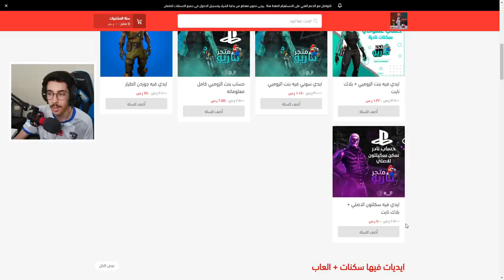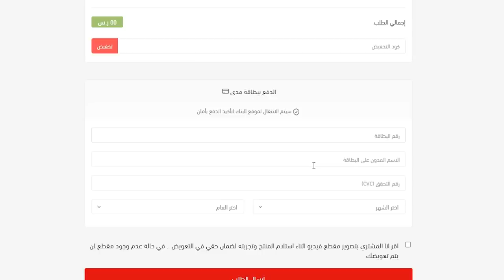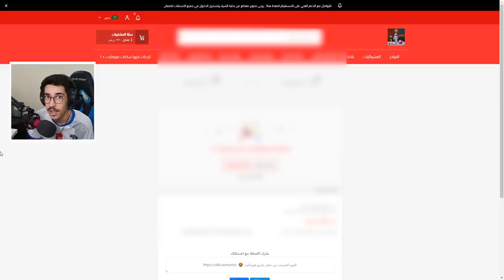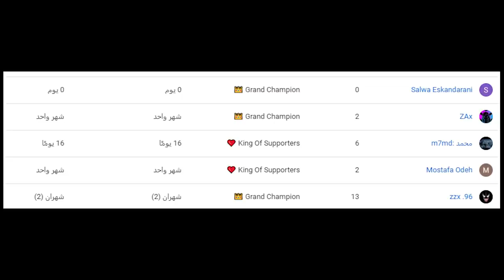فورتنايت - ماب سباق سونيك ضد ماريو على( 27000 في بوكس ) 😱!! || Fortnite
instgram : vSLooM
Steam : vSLooM & vSLooMx